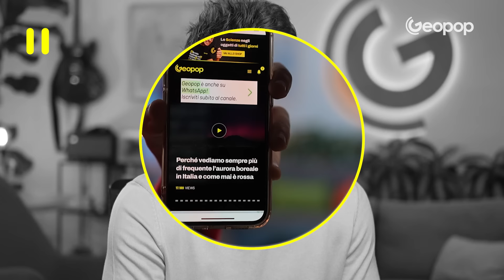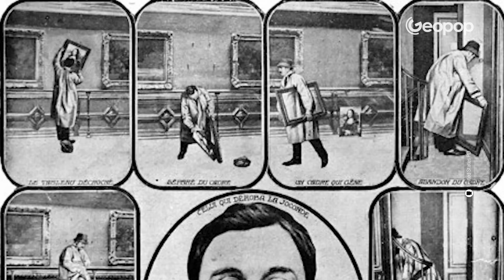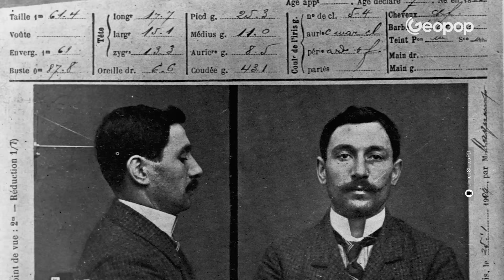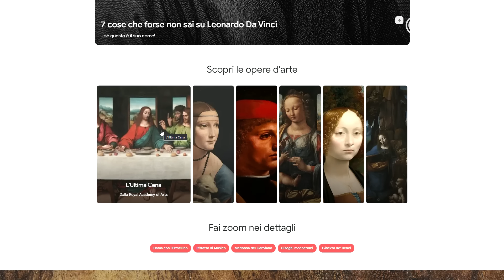La vera storia della Gioconda di Leonardo da Vinci: no, la Francia e Napoleone non ce l’hanno rubata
La Gioconda, chiamata anche Monna Lisa, è un dipinto di Leonardo da Vinci, realizzato tra il 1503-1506 circa, conservato nel Museo del Louvre di Parigi. E qualcuno di voi dirà: “ecco ce la devono restituire”! In realtà no: la Gioconda di Leonardo da Vinci non è stata rubata all’Italia dalla Francia. Napoleone, infatti, ha portato via dal nostro Paese numerose opere, comprese alcune del genio toscano, ma non la Monna Lisa. Quest’ultima è stata venduta ufficialmente da Leonardo o da un suo allievo al re di Francia Francesco I nel 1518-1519. I francesi, quindi, non sono tenuti a restituircela. Non solo, l’unica persona che abbia mai davvero rubato la Gioconda dal Louvre, nel 1911, è stato un italiano di nome Vincenzo Peruggia. Se siete curiosi di conoscere la storia della Monna Lisa e della bufala del suo furto da parte dei francesi e di Napoleone, questo è il video che fa per voi.

CREDITS:
Antonforever
Nenh LIEU SONG
Jwpetty1951
Diagram Lajard
Msplove023
Fab5669
Wolkenkratzer
Pilar DM
United States Public Domain